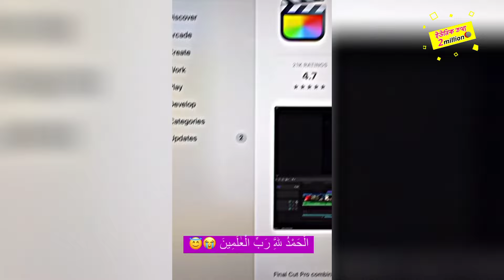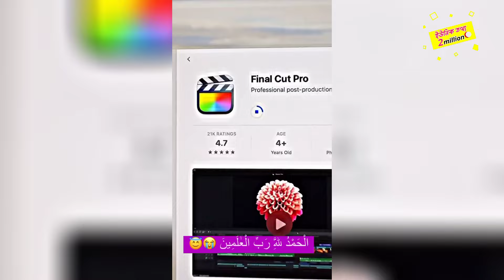ডুবাই ব্লগ কেন আসছে না? ডুবাই ব্লগ কবে আসবে | রাকিব হোসেন কি বললো | rakib hossain | ritu hossain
➤➤➤Our main purpose is to give your joy and some of the lesser gifts...We make videos with most celebrities...Hope the video will be very much better.
➤Video Title⇨ডুবাই ব্লগ কেন আসছে না? ডুবাই ব্লগ কবে আসবে | রাকিব হোসেন কি বললো | rakib hossain | ritu hossain
➤Edit;-Mohammad Rashed
➤Voice:-Rashed

☞এই রকম  ভিডিও দেখতে আমার সাথেই থাকুন।।।

➤➤➤ This channel may use some copyrighted materials without specific authrization of the owner but contents used here falls under the “Fair Use” Copyright Disclaimer under Section 107 of the Copyright Act 1976, allowance is made for "fair use" for purposes such as criticism, comment, news reporting, teaching, scholarship, and research.